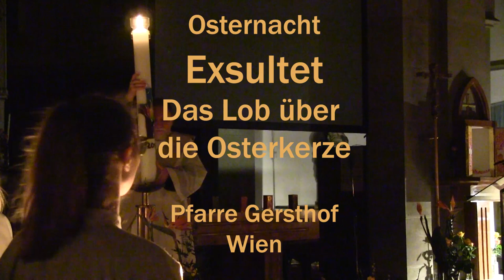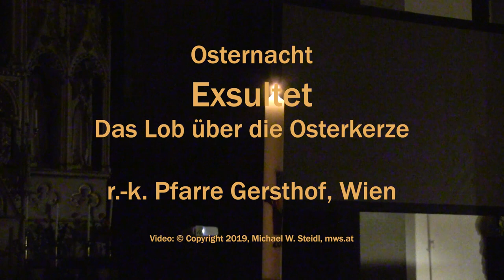Osternacht - Exsultet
Feier der Osternacht in der röm-kath. Pfarre Gersthof in Wien. Es wird das Exsultet, der Lobpreis über die Osterkerze, gesungen.